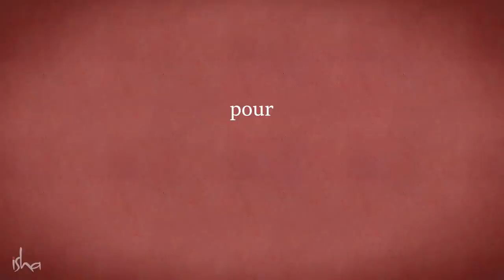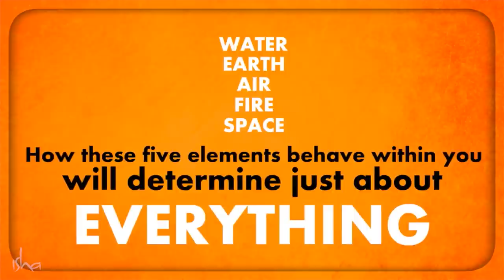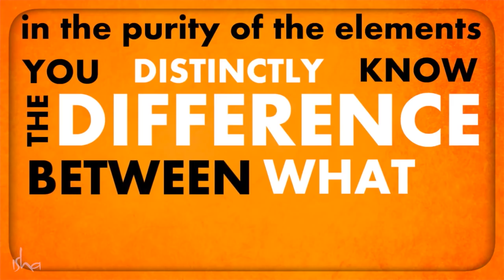5 minutes pour l'exploration intérieure | Sadhguru Français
Sadhguru vous donne des façons de purifier les 5 éléments qui vous composent : l'eau, la terre, l'air, le feu et l'espace.